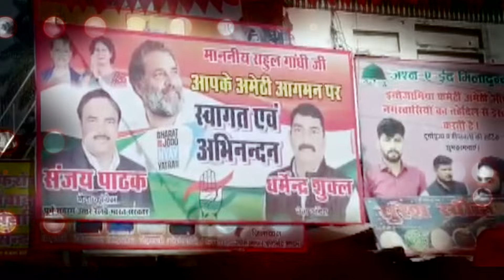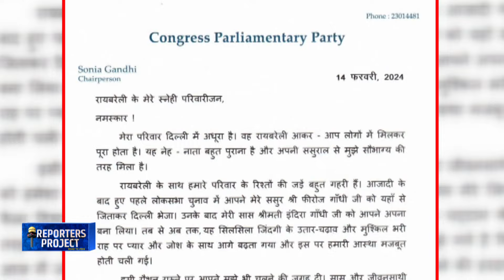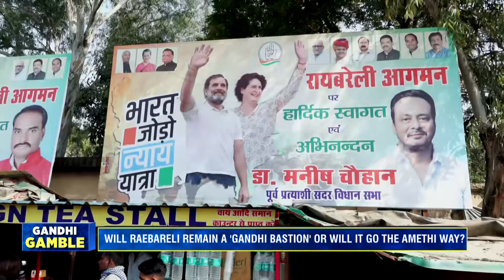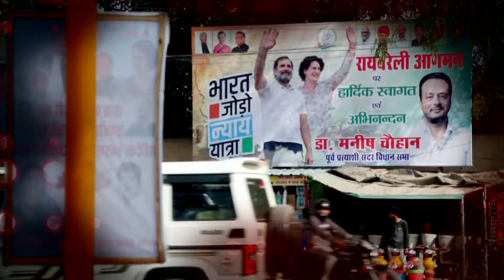Reporter's Project | Lok Sabha Elections 2024: Gandhi Gamble & Road To 2024 Decoded | N18V | News18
Reporter's Project: Road to 2024, Episode 25

In this episode of Reporter's project, CNN-News18's Senior Editor Pallavi Ghosh travelled to Amethi to talk about the ground situation and decode 'who has the upper hand'. Union Minister Smriti Irani took a jibe at Rahul Gandhi in her conversation with CNN-News18.